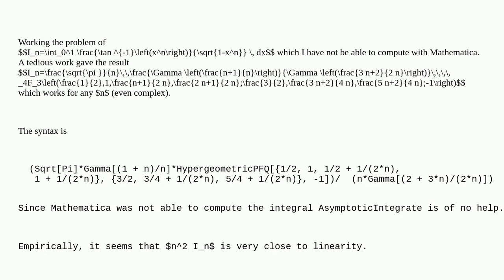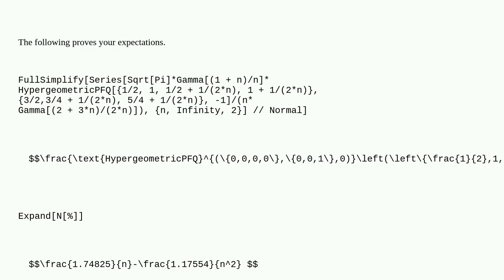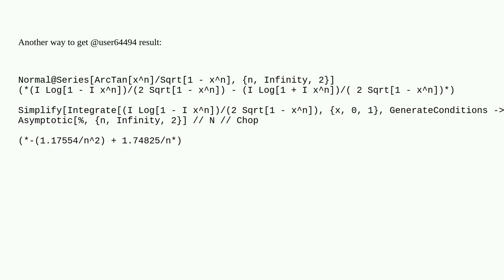Mathematica: Is it possible to have the asymptotics of this function?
Is it possible to have the asymptotics of this function?

A special thanks goes out to the community

  asymptotics special-functions